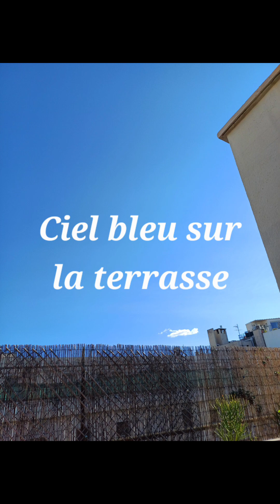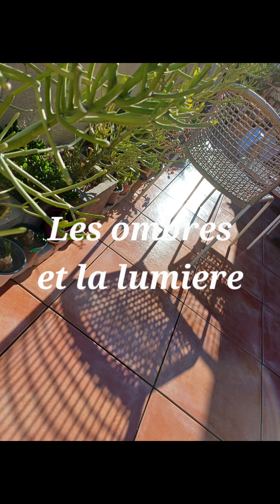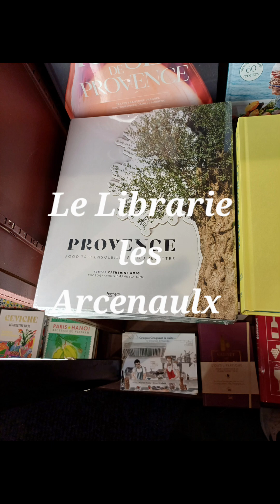15 October 2024